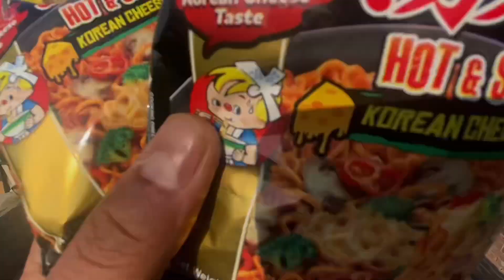LOOSER WILL EAT SPICY NOODLES🥵 | Flying big Kites | Desi Patangbaazi | Monofil Gattu 😍